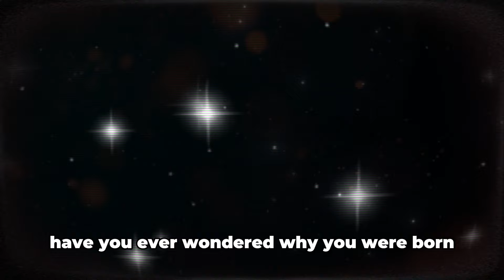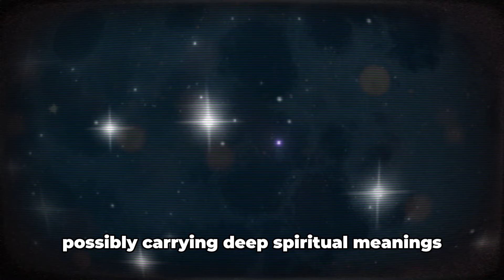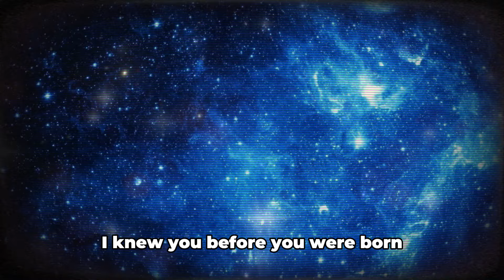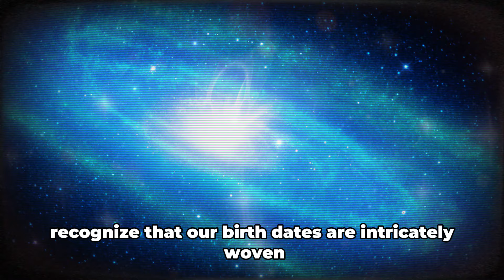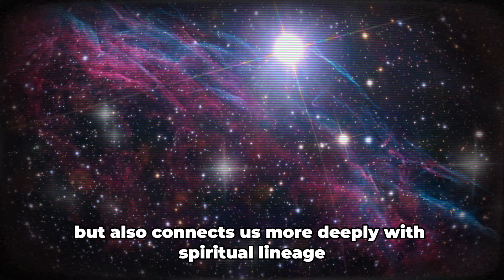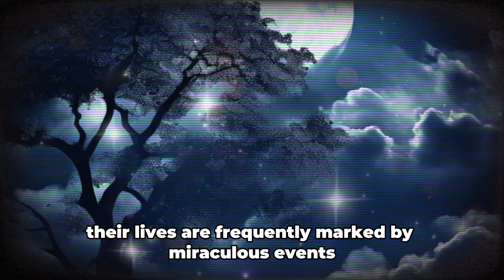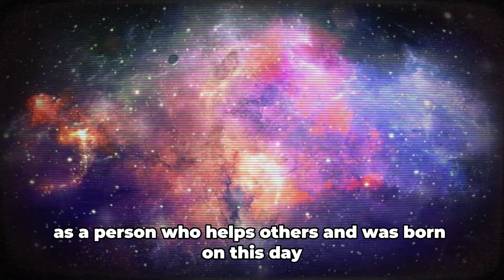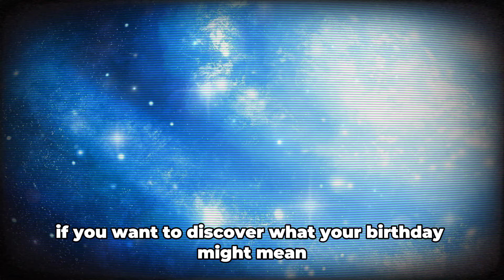If You Were Born On These Days, KNOW THAT GOD…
In this fascinating video, we explore what it means to be born during these specific days and how it can influence your life according to religious beliefs and teachings. Discover spiritual perceptions, divine revelations, and what these special dates might reveal about your destiny. If you were born during these days, you won’t want to miss this important information!